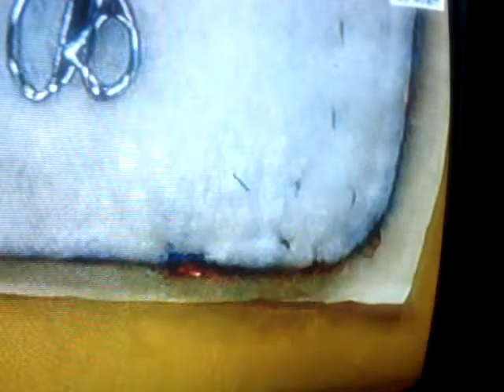TANQUE BAÑO NAVIDEÑO 4 DE 5 PARTS.MPG